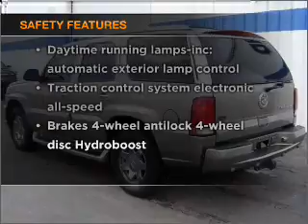2003 Cadillac Escalade - Monticello IN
Year: 2003
Make: Cadillac
Model: Escalade
Trim: Sport Utility 4D
Engine: 8 cylinder 6.0 liter
Transmission:
Color: Silver
Mileage: 94283
Address:
901 West Broadway